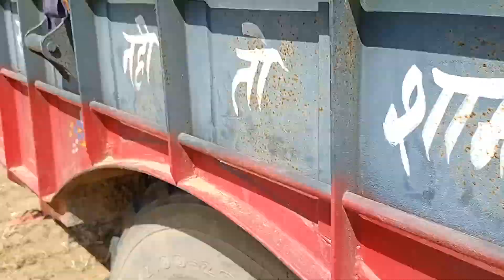थ्रेसर हार्वेस्टर मशीन गेहूं निकाला